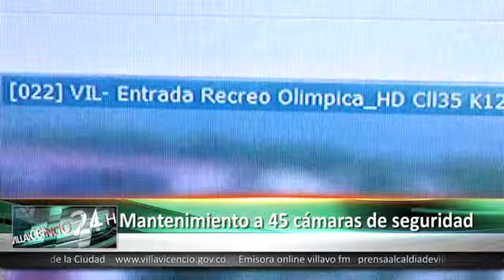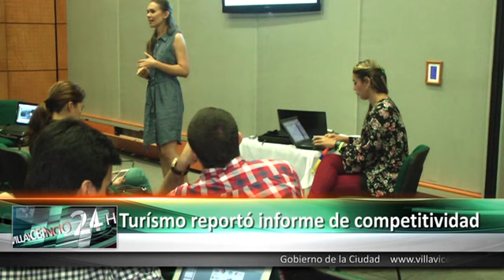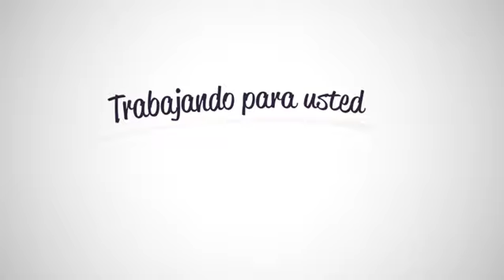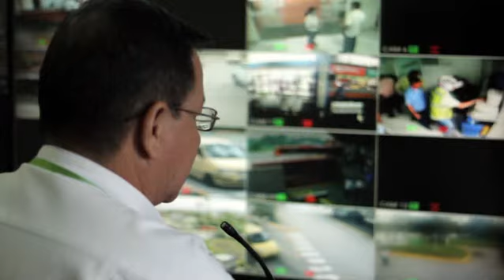Noticiero Villavicencio 24 horas 21 mayo 2015